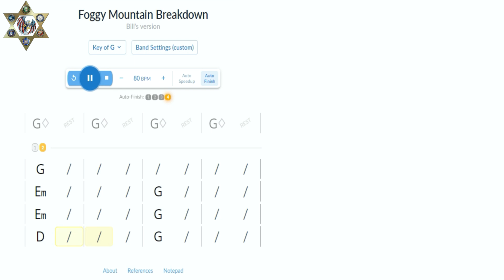Foggy Mountain Breakdown 80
Foggy Mountain Breakdown  80 bpm Key of G
This is the slowest tempo that I have for you to practice with.